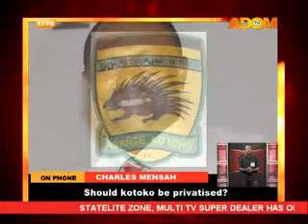FIRE 4 FIRE ON ADOM TV (28-2-14)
video by: Atani Delali Emmanuel